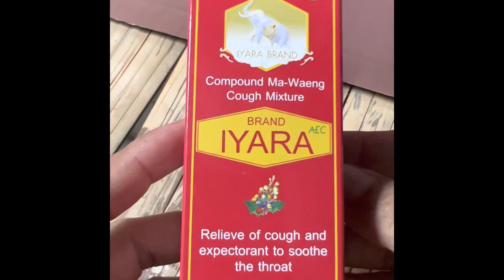IYARA Compound Ma-Waeng Cough Mixture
Relive of cough and expectorant to soothe the throat
NO ALCOHOL

SN568